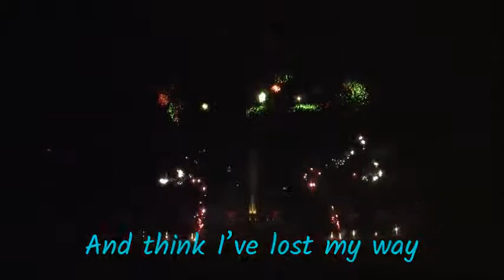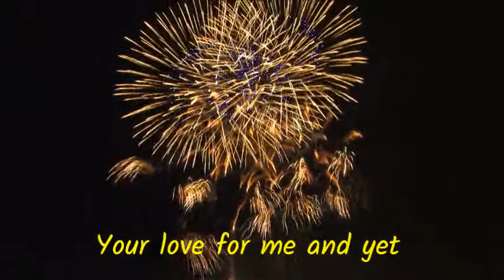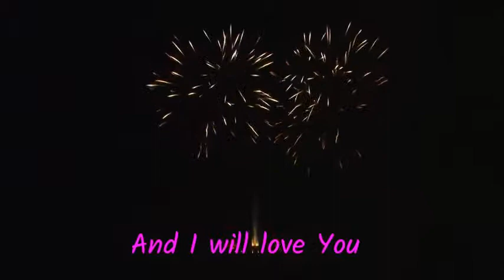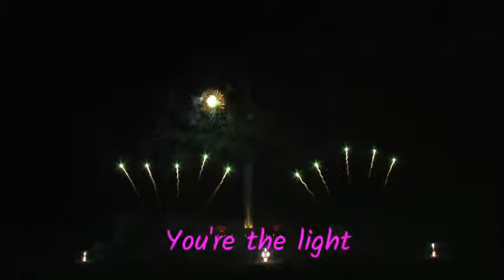"Thy Word" - Maranatha Singers (Lyrics) - in fireworks display